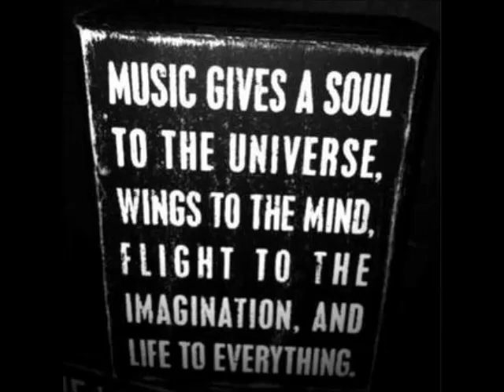Magate - No Tips (Original Mix)